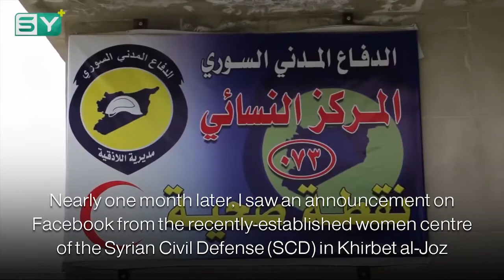Syrian Heroine – Shatha Dandash – White Helmets volunteer